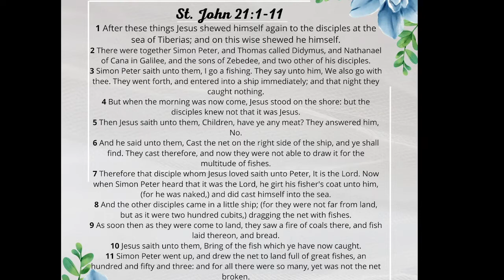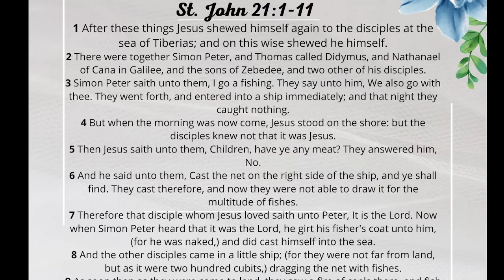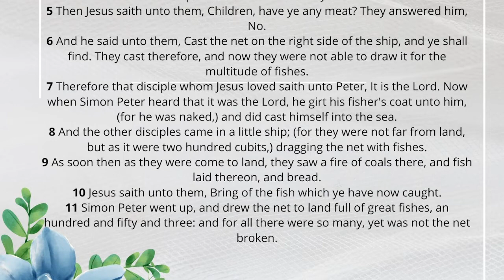"Mended Fences" -St. John 21:1-11